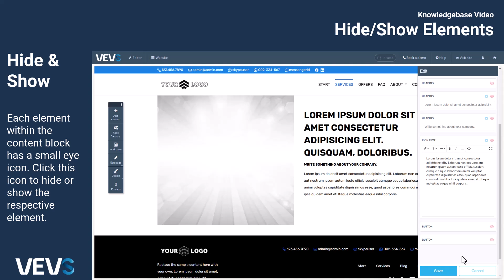How to Hide & Show Elements in a Content Block Using VEVS Website Builder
Learn how to easily hide and show elements within a content block on your website using the VEVS Website Builder. Perfect for customizing your site's content display! For more tutorials and information on editing your website, visit our Knowledge Base